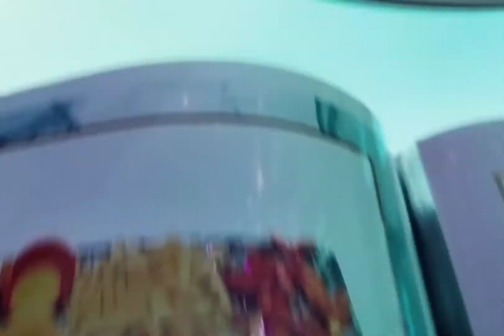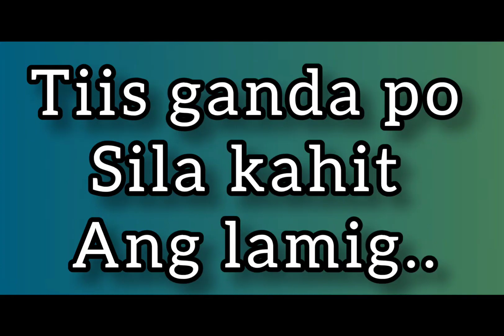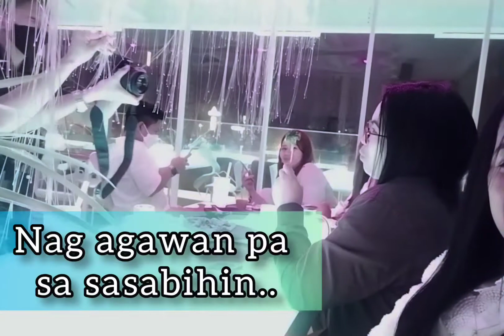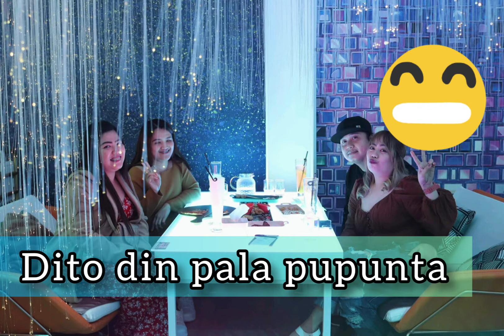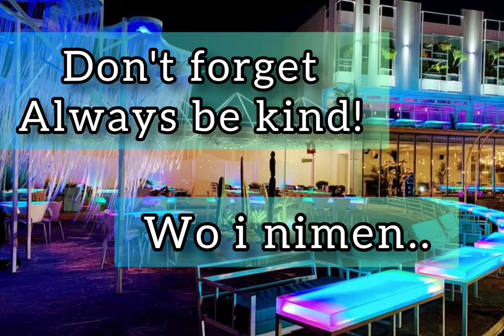VLOG #19 FANTASY CAFE | BIRTHDAY FELLOWSHIP | ZHONGLI, TAIWAN | MGA PASYALAN SA TAIWAN | BUHAY OFW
Music